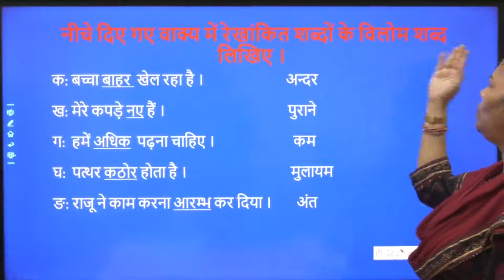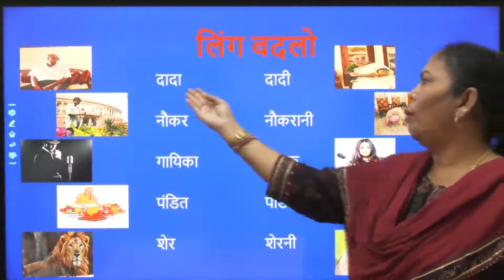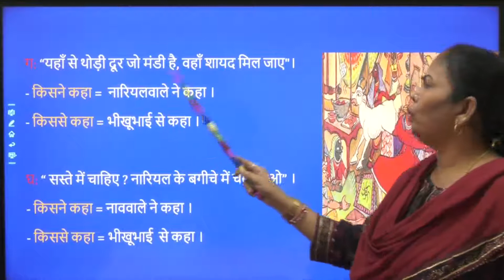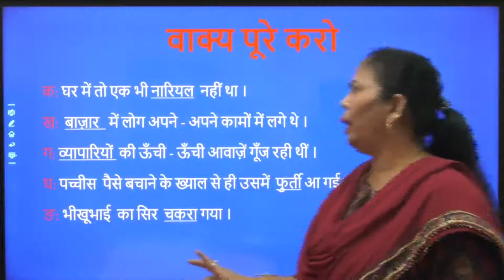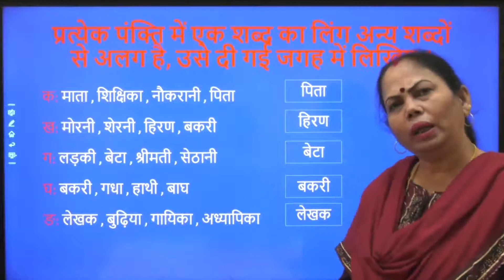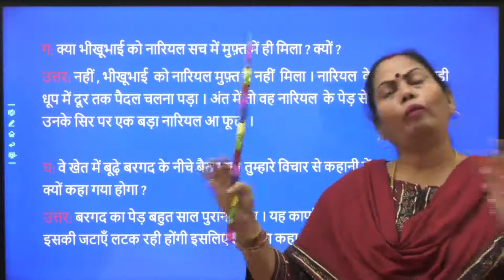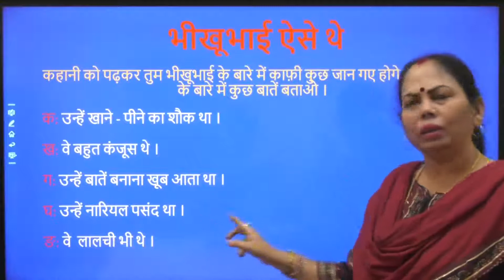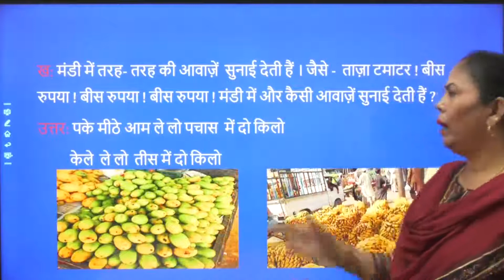Class 4 Hindi - Muft hi Muft Part 3 (Chapter - 14)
द्वारा रोमिला देवी, प्राथमिक विद्यालय शिक्षिका